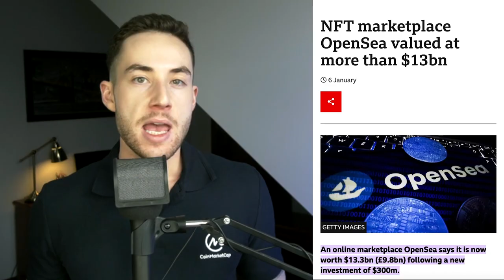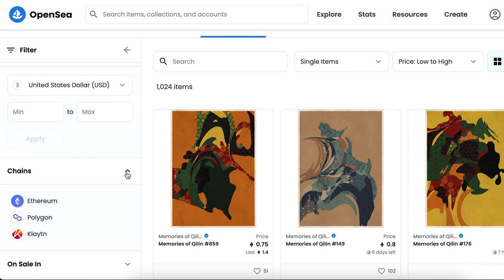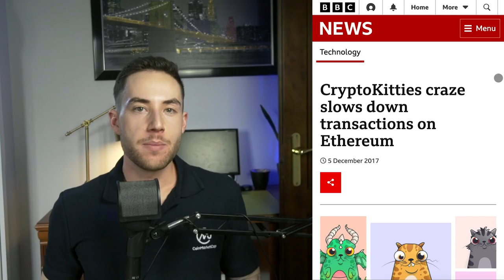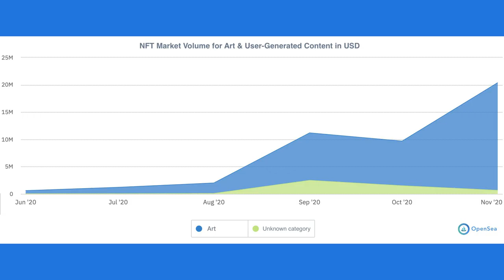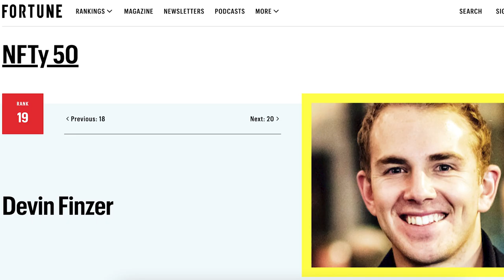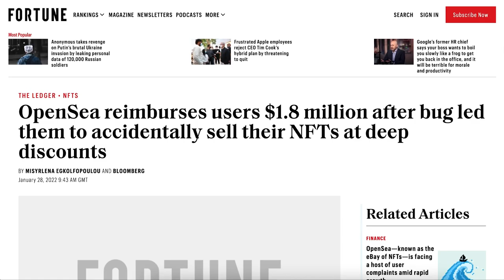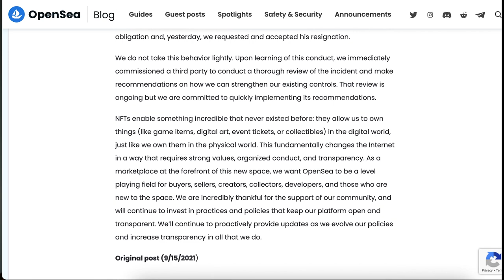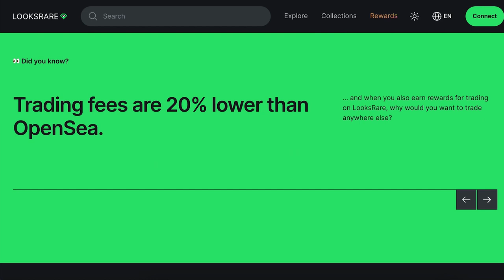What is OpenSea? [ OpenSea Explained Through History ]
Did you hear that several NFTs worth hundreds of thousands of dollars have been selling for a fraction of their price on OpenSea?

The error saw yet another wave of negative publicity crash down onto the world’s foremost NFT marketplace.

If you’ve followed OpenSea’s rise to dominance, you’ll know that this most recent wave was hardly the first to crash onto OpenSea’s hull and look like it might swallow the platform whole.

And yet, OpenSea hasn’t capsized, run aground, or been dragged underwater by the weight of all this damaging press.

In fact, having been recently valued at $13 billion and hosting more than 600,000 users, OpenSea appears on course to continue dominating the NFT space.

In January alone, OpenSea reached a record USD$4.9B in trading volume.

If you’re wondering “how did OpenSea chart a course to such extravagant success?” Or “will it be able to weather this latest storm of negative publicity?”  Then keep watching!

Because today, we’re looking at the history of OpenSea and how a platform that nearly folded eventually found success in the NFT space.